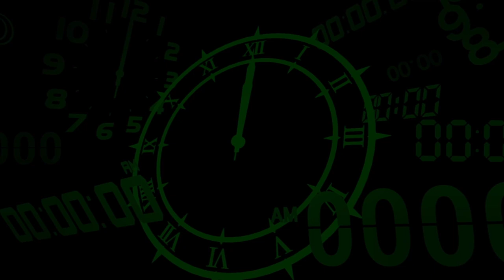[XBOX S][GAME PASS] Perosna 3 : Reload | Free roaming the city | Let's Play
"After braving the depths of Tartarus in Persona 3 Reload, emerge transformed, wielding newfound strength and wisdom. Conquer the shadows, unlock hidden potentials, and forge unbreakable bonds. Rise from the darkness, adorned with new skills, allies, and treasures, ready to face any challenge that crosses your path."